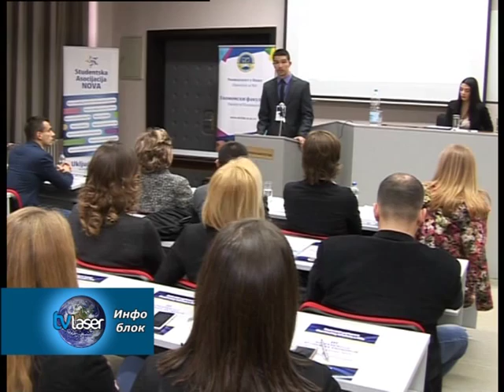Трећа конференција студената економије одржана у Нишу